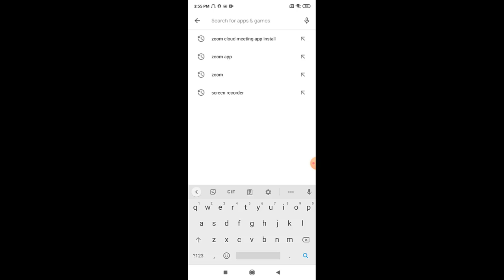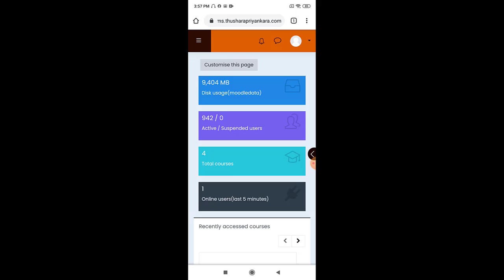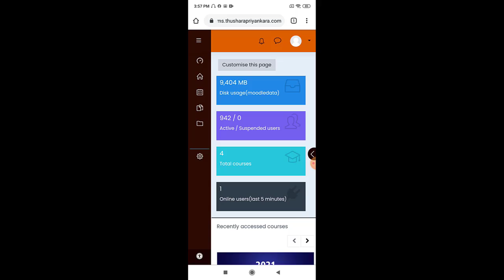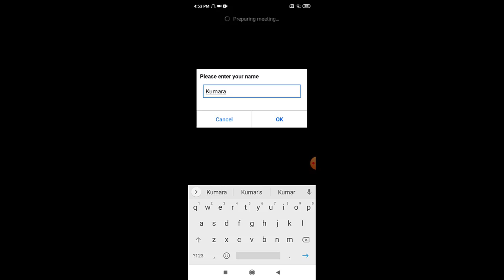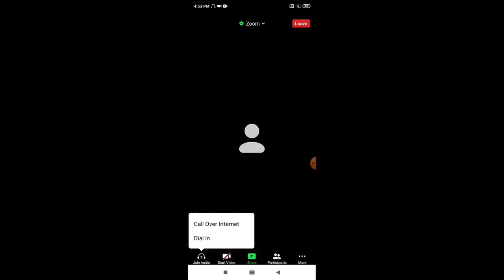How to use LMS | Online Accounting Class- Thushara Priyankara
This video clearly explains how to use Moodle LMS as a student.

Moodle LMS is one of the popular LMS in the world. Most of the universities and high education institutes use Moodle LMS. This LMS provides so many features. However, there are no enough tutorials about Moodle in Sinhala. I think this video helps you to get a basic idea about Moodle LMS.